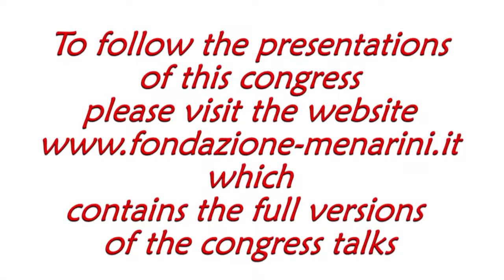Anna GEROMETTA: "How to make them more impactful for less air pollution"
Anna GEROMETTA
(Milan, Italy)
The interactions between scientists and the community:
how to make them more impactful for less air pollution

Congress
RESPIRAMI
Air Pollution and our health
Milan (Italy), January 27th-28th, 2017